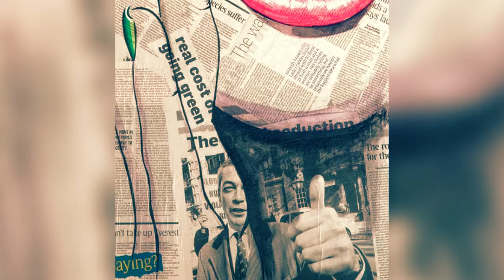Recycled Art Gallery "Abstract and Faces" By Carlos La Cruz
Raul Arango  , in conjunction with Les Orquids owned by Carlos Barrios , are proud to present the 1st Ann%ual Recycled Art Gallery "Abstract and Faces" By Carlos La Cruz,  featuring art created with recycled materials for the Venezuelan Chef . They come together to promote recycling through this creative, fun, and inspiring by the Orlando Victims, Tragedy that impact the Artist , and he created new art basic in this terrific experience. Basic Material wood, newspaper, plastic and metal.
 All artwork in the show will contain at least 80% recycled or reused materials. The possibilities are endless and the exhibition celebrates the creativity of the artists and the greater LGTB community. The purpose of the exhibition is to encourage the reuse of a variety of materials in new, different, and creative forms and to promote recycling and resource conservation helping race money for the Orlando Victims .
The Artist will offer workshops and demonstrations to the public on creating recycled works each Saturday and Sunday throughout the run of the exhibition.
Mark your calendars for the 2016 show, the exhibition will run from July 03th, 2016 to July 31th, 2016 Hours are Monday through Sunday , 10:00am till store close For more information, call and ask for Carlos,
 Benefit of the Planting Peace foundation racing money to  'WE STAND WITH PULSE' VICTIMS FUND
“By: Planting Peace
UPDATE #1 — June 14, 2016
There are no words or actions that could do justice as to the amount of love and sympathy we have for the families and the community during this difficult time. We can only show our love, support and compassion with multitudes of small gestures and hope, that in some way, this will help. Thank you for joining with us to support the funeral costs and medical bills of those affected by the senseless act at Pulse in Orlando.

Together we’ve raised over $50,000 in support of the victims, which is halfway to our goal. And, just yesterday, Tony Robbins offered to match the next $10,000 donated to the campaign. Amazing. Please help us spread the word. The "Fundraise For This Campaign" button just launched. Click Here if you want to launch your own personal fundraiser
and reach out to your friends and family. Every little bit makes a huge difference. Together we’ll stand with the LGBT community as a whole and directly support those affected most personally by the attack. Thank you.
- Aaron Jackson
President Planting Peace